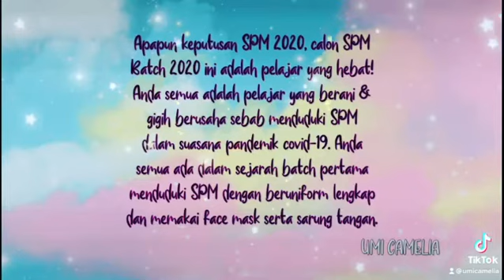Masa yang dinanti2kan telah tiba! 😍SPM2020